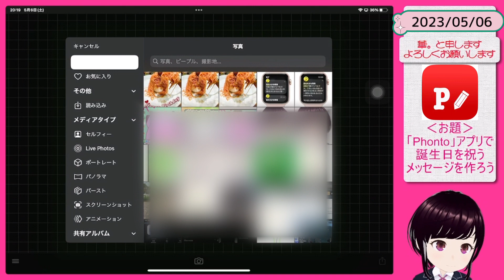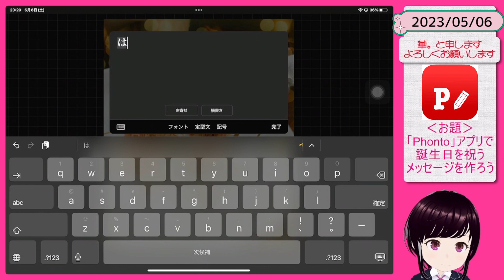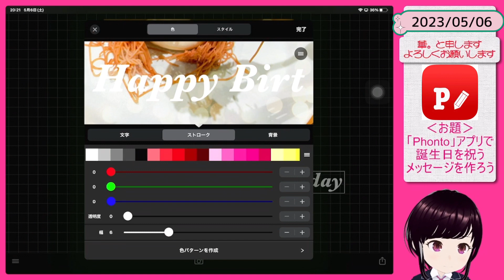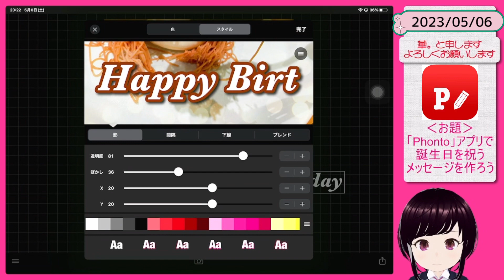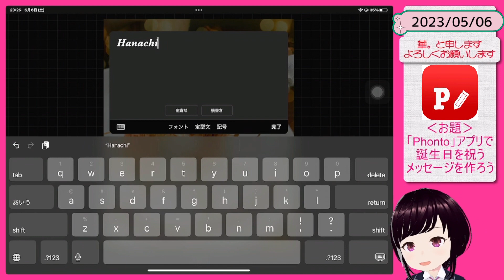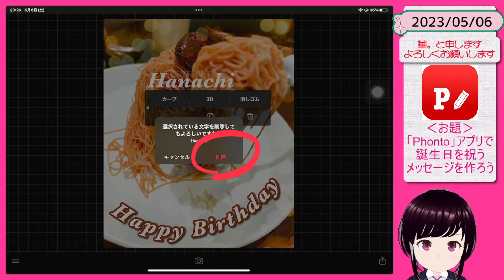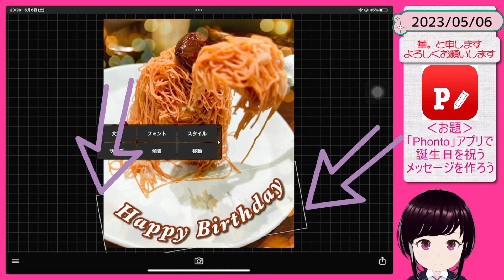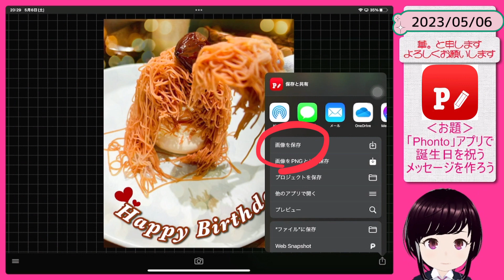「Phonto」アプリで誕生日を祝うメッセージを作ろう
今日、会いに行った友達が…なんと今日が誕生日だと言うことで…
「Phonto」アプリは、かなり前から使っていて…
お気に入りアプリのひとつです。

ちなみに、この「生搾りモンブラン」は昨年
食べました（笑）
私のiPhoneには食べ物の写真がいっぱいあるのよ（笑）
動画編集は、VLLO